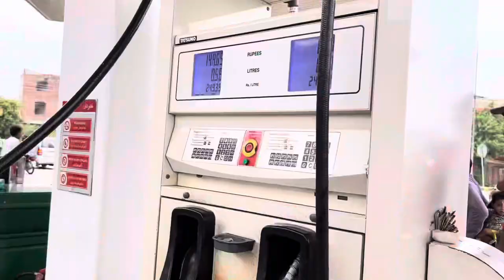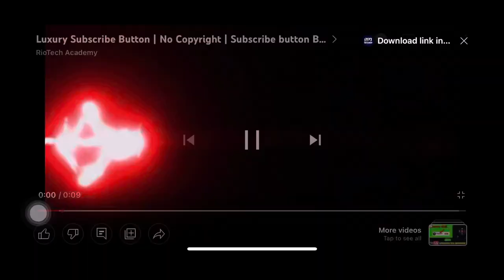Dost ka baqra a gaya| Mr Leo